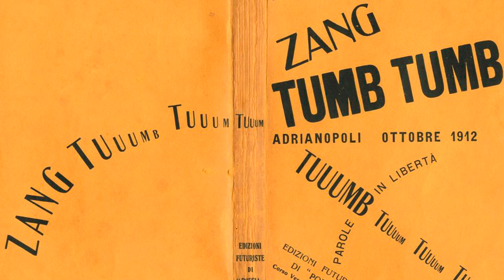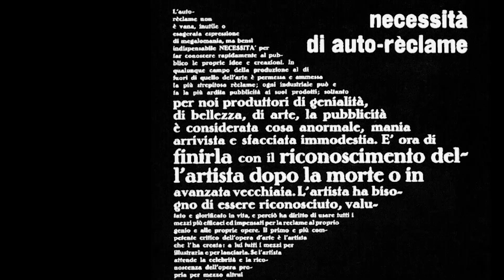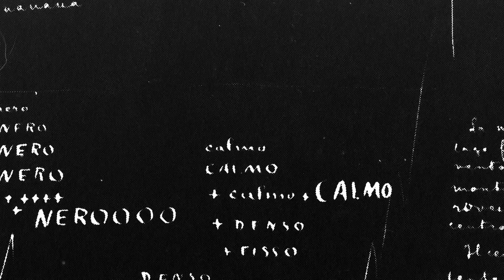Zang Tumb Tumb: "Bombardamento di Adrianopoli" di Filippo Tommaso Marinetti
Declamazione di Mauro Dal Fior
Montaggio di Paolo Scolari
Assistenza di Luciano Bonazzi